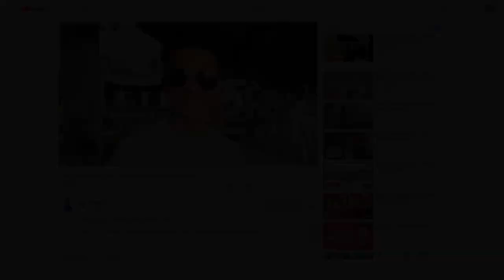Paano Sumagot ng Objections - Part 1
Paano nga ba sagutin ang lahat ng mga objections ng prospects mo para mapasali mo sila sa business? Pag usapan na'tin sa video na ito...